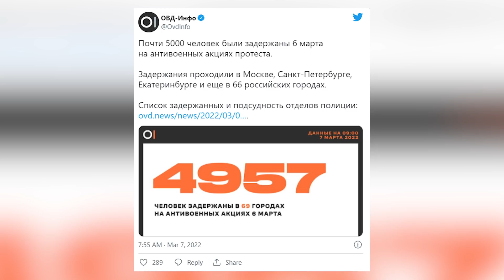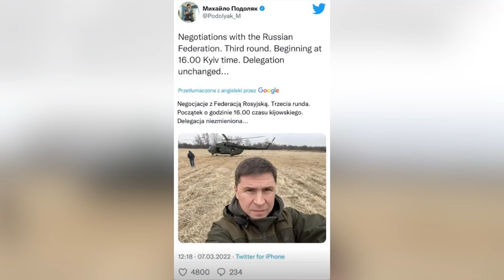MASOWY PROTEST w ROSJI, Rosja Ukraina - Nowe Informacje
Siema! 🖐